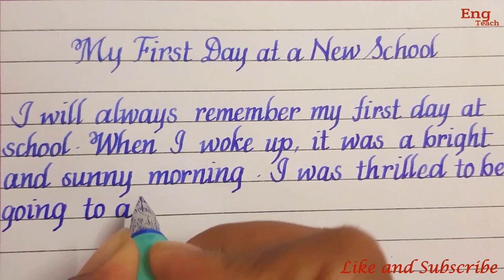Essay On "My Firstday at a New School"| writing|English writing|handwriting|Eng Teach